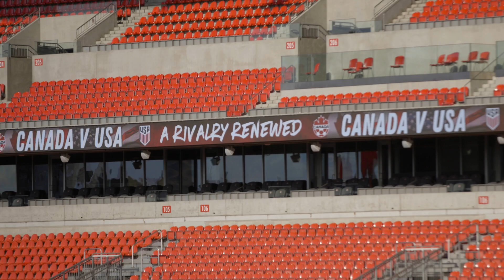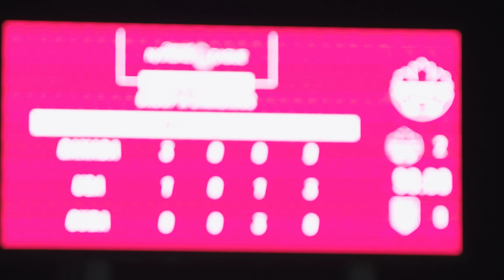BEHIND THE CREST EP. 11 | USMNT Lessons Learned During CNL Match vs. Canada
Ramping up towards FIFA World Cup Qualifying next year, the U.S. Men’s National Team played its first away match under head coach Gregg Berhalter when it faced Canada in Concacaf Nations League play on Oct. 15 in Toronto. With many of the side’s rising young talents also experiencing their first competitive road game, the defeat gave the players a crash course in understanding the rigors ahead as they prepare to tackle the World Cup qualifying gauntlet for 2022. In this episode of Behind the Crest presented by Volkswagen, witness the lessons learned by the USMNT on the way to progress.

U.S. Soccer